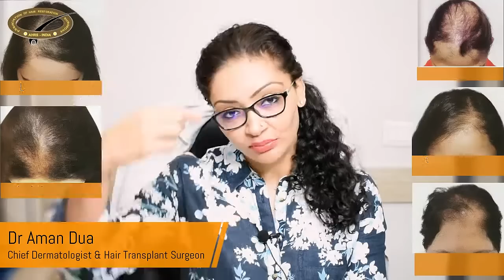Female Hair Loss and Its Management By Dr Aman Dua